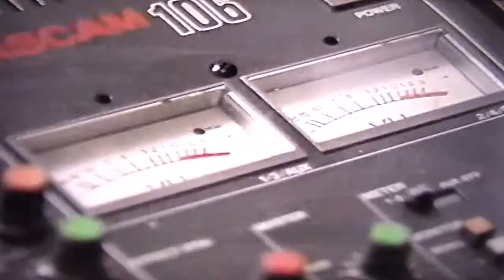Wolfman Jack TV Commercials - 1980's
This is one of my favorite stories from my life. In the 1980's I worked for a Southern California newspaper called the Recycler. I arranged for radio legend "Wolfman Jack" to do a couple of TV commercials in exchange for putting him on the cover of the paper. I wrote and directed the commercials even though I had no experience whatsoever as a TV director - nobody knew but me and one other guy on the crew but now the secret is out! When we arrived at Wolfman's Beverly Hills studio he was very sick with nausea and wanted to cancel the shoot. I told him we only needed him to function for a few minutes, put a trashcan just out of the shot in case he threw up, and asked him to please give it a try. Long story short he got through it like a trooper. Wolfman (real name Bob Smith) passed away in 1995 after a legendary career in radio, television, and film. I enjoyed working with him and he couldn't have been nicer. The "beauty queen" was played by former NFL cheerleader Paige Green who is now married to football star John Elway. Since the Internet effectively killed print media the Recycler no longer exists in paper form, but launched an online site in 2010. I found these commercials on an old VHS video tape and had no way to copy it except shoot it off a TV screen with my camera, so the quality isn't great but you get the idea and I hope you enjoyed!